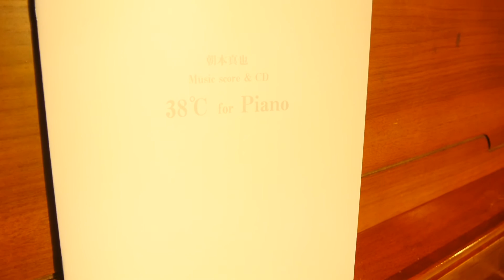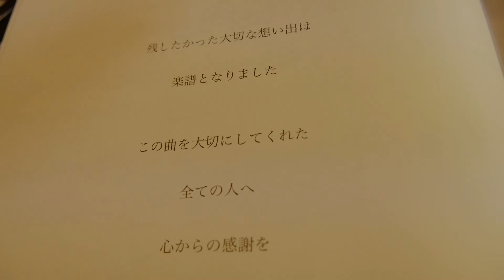Q.R.S. Recital [Piano Stories vol.1] ダイジェスト映像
2015/11/15
岐阜県 磁叟庵～じそうあん～ で開催されたインストゥルメンタルユニットQ.R.S. の1st Recital [Piano Stories vol.1] のダイジェスト映像。

Q.R.S.プロフィール：
QRS=医療用語で、心拍が興奮、感動した状態の波形をQRS波という。
  DJ 九音、Rinzo、朝本真也、YouTube総再生回数1500万回を超えるモンスターグループ「KingrassHoppers」のトラックメーカーがついに別ユニットとして始動。
常にライブの中心になるファンキーサウンドを作ってきたDJ九音
メローからEDMまで、最新の音を作り続けるRinzo
恋愛３部作など至極のバラードたちを神の手で作り続ける朝本真也

キングラのとしてではなく、新ユニットとして結成したQ.R.S.
インストユニットとして、また楽曲提供などのプロデュースチームとして、あなたの心を揺さぶる新たな新境地を開拓する！